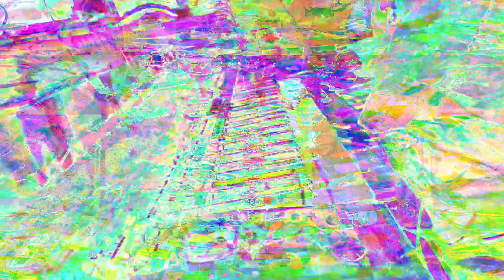Forms of sound made real from beyond all voids of nothingness - Structure without structure manifest